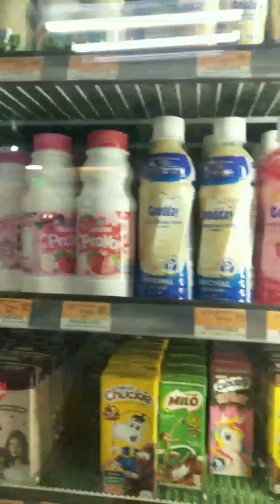Sunday with fam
01.15.23 Sunday ganap with my pamileeeh